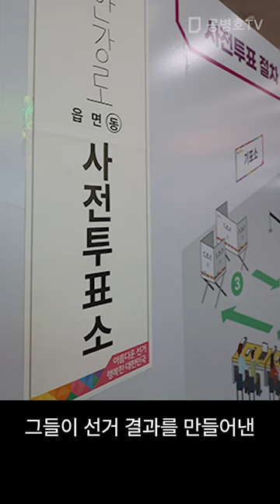"모두 다 해 먹었다" / 대통령, 국회의원, 서울구청장, 서울시의회의원... / 문재인 5대 공직선거 / 조작프로그램 발각으로, 범죄 전모드러나다 [공병호TV]